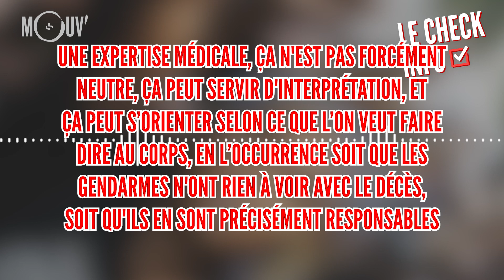Que retenir des différentes expertises sur la mort d'Adama Traoré ?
Tous les jours dans LeCheckInfo, Marion Lagardère traque une info qui circule sur les réseaux à propos de la pandémie de coronavirus. Aujourd'hui : Que retenir des différentes expertises sur le mort d'Adama Traoré ?
Journaliste : Marion Lagardère
Montage : Jihad Dantier